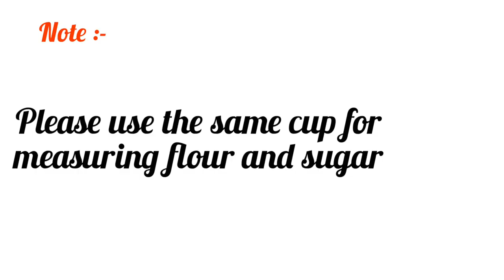Banana Cake from the house of Sanaz Kitchen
A delicious cake recipe for the fans of Sanaz Kitchen.